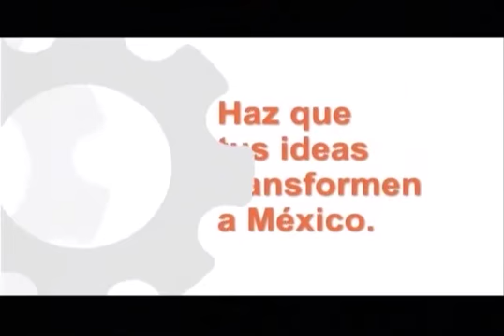C7 LETRAS 13 07 15